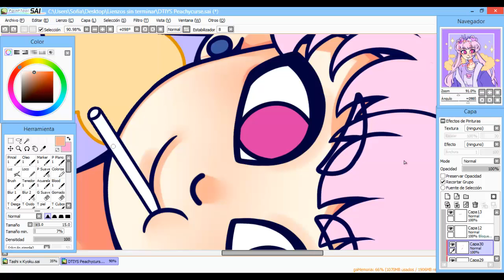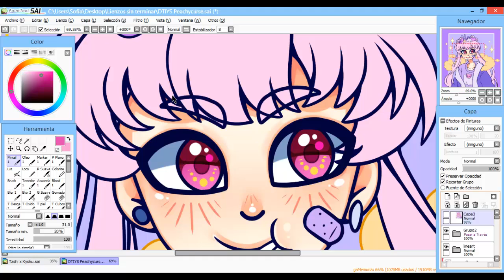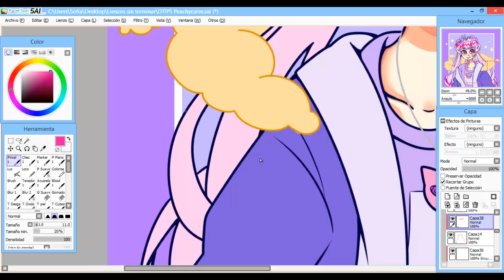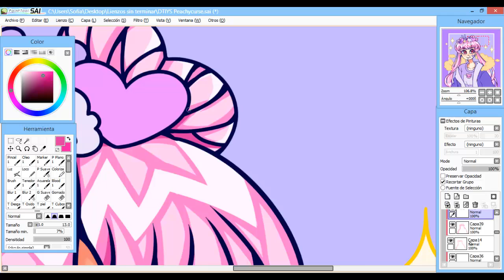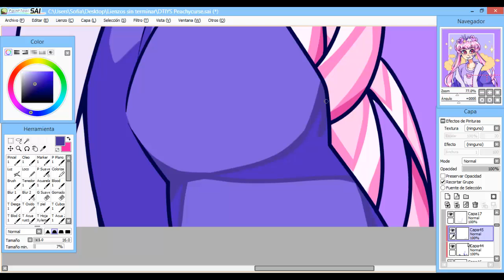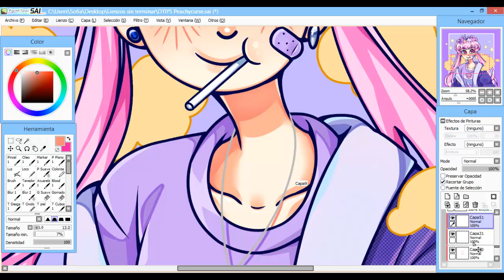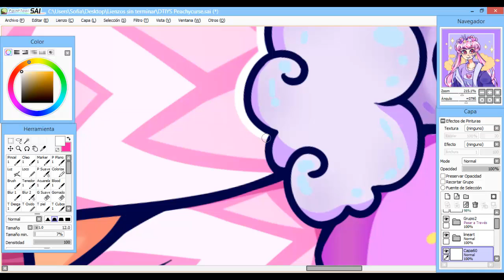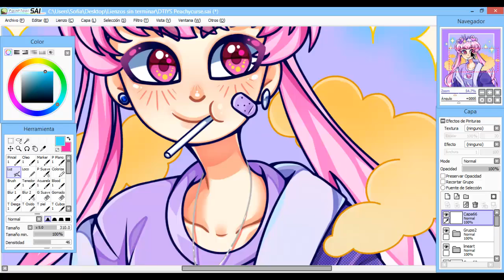Speedpaint - Kawaii Anime Girl from DTIYS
Hello everyone!
here's a speedpaint of a kawaii girl - how the title says - from @ Peachycurse (Instagram) DTIYS.
¡as the music like the character is not mine!
-Y1V4「シュガーバイン」Sugar Vine VOCALOIDカバー - cover by macnspam
 -【Febuly Mei 誕生祭】Ｂｉｒｔｈｄａｙ- doriko feat. 初音ミク
-【初音ミクAppend】morning haze【中文字幕】
 -VY1V4 - Donor Song - Cover